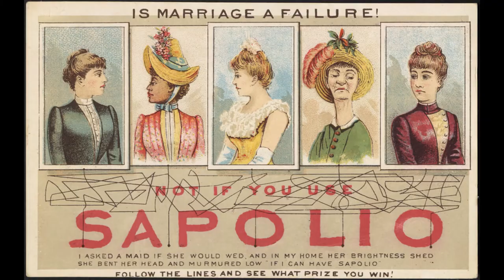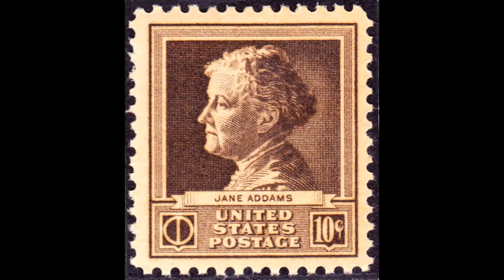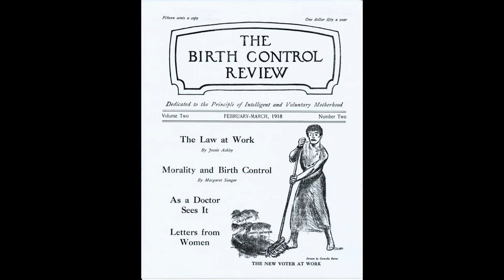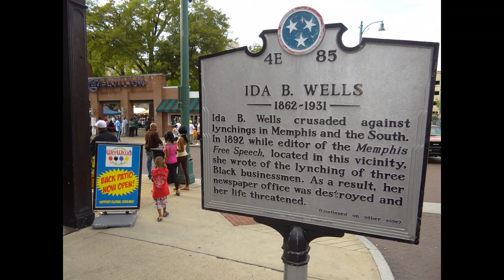Brazen Women of the Progressive Era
Women of the Progressive Era Photo Credits:
Susan B. Anthony
Works Cited
E. A. "Grace Abbott and Hull House, 1908-21. Part II." Social Service Review 24, no. 4 (1950): 493-518. Accessed March 11, 2020.
Abrams, Laura S. "Guardians of Virtue: The Social Reformers and the “Girl Problem,” 1890‐1920." Social Service Review 74, no. 3 (2000): 436-52. Accessed March 10, 2020. doi:10.1086/516412.
Bay, Mia. "The Improbable Ida B. Wells." Reviews in American History 30, no. 3 (2002): 439-44. Accessed March 7, 2020.
Harper, Ida Husted. "Susan B. Anthony: The Woman and Her Work." The North American Review 182, no. 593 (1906): 604-16. Accessed March 7, 2020.
McGovern, James R. "Anna Howard Shaw: New Approaches to Feminism." Journal of Social History 3, no. 2 (1969): 135-53. Accessed March 18, 2020.
McHenry, Elizabeth. "Young and Restless." The Women's Review of Books 13, no. 1 (1995): 15. Accessed March 7, 2020. doi:10.2307/4022207
Packard, Sandra. "Jane Addams Contributions and Solutions for Art Education." Art Education 29, no. 1 (1976): 9-12. Accessed February 28, 2020. doi:10.2307/3192082.
Rupp, Leila J. "Sexuality and Politics in the Early Twentieth Century: The Case of the International Women's Movement." Feminist Studies 23, no. 3 (1997): 577-605. Accessed February 29, 2020. doi:10.2307/3178388.
Alexander Sanger. "Eugenics, Race, and Margaret Sanger Revisited: Reproductive Freedom for All?" Hypatia 22, no. 2 (2007): 210-17. Accessed March 18, 2020.
V. L. J. "Story of a Great Humanitarian Spirit." Phylon (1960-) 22, no. 4 (1961): 397-98. Accessed March 8, 2020. doi:10.2307/273546.